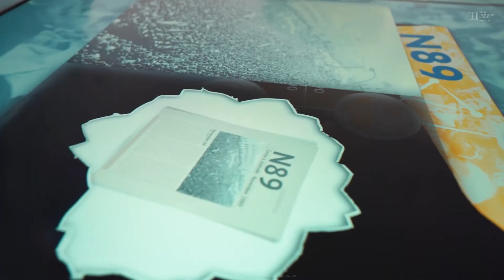UTAI PROJECT: Výstava N89 - interaktívny multitouch stôl / multitouch interactive table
Interaktívny stôl - jediný na Slovensku! Stôl tvoria dotykové obrazovky s multitouch systémom, čo znamená, že ho môžu používať viacerí návštevníci naraz v rovnakom čase a v ktorejkoľvek časti stola. Po dotyku sa na obrazovke rozprestrie výber jazyka a potom hlavné menu. Návštevník si tak sám vyberie to, čo ho zaujíma.

Interactive table - the only one in Slovakia! The table consists of touch screens with a multitouch system, which means that it can be used by multiple visitors at the same time and at any part of the table. Touch to display the language selection screen and then the main menu.